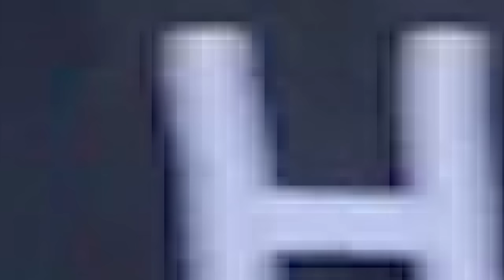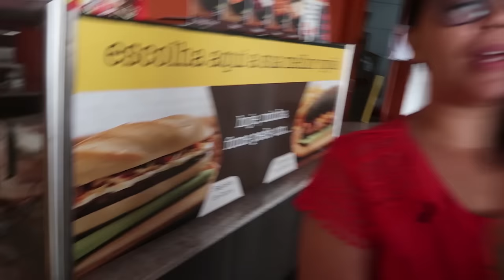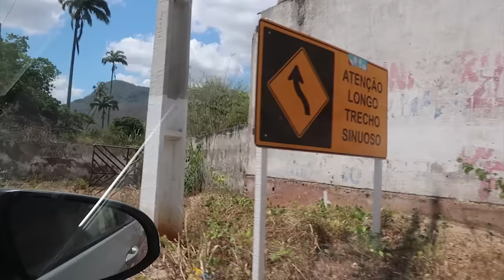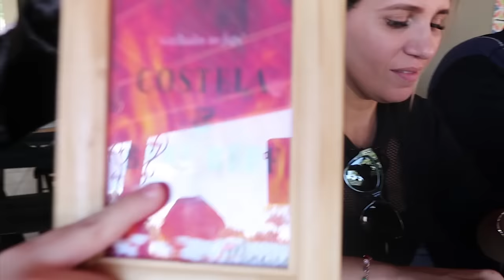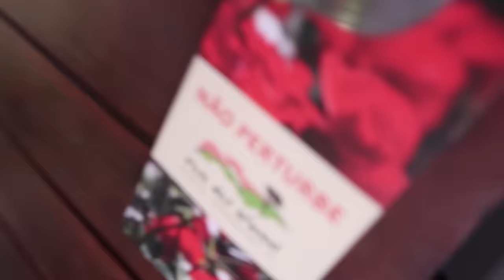VIAGEM COM A FAMÍLIA TODA Ft(Erlania e Valentina Dany e Cadu e Vovô Graça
Viagem em Familia,